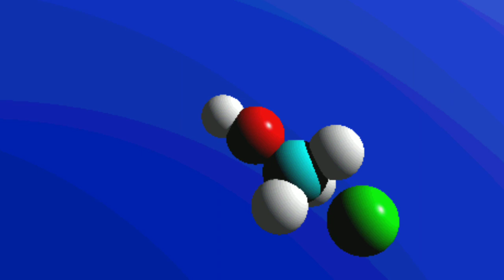Why Does Silicone Case Turn Yellow ?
-THE HINDI TECHNICAL
TAKING YOU TOWARDS TECH :)